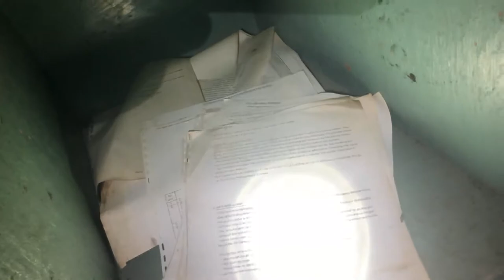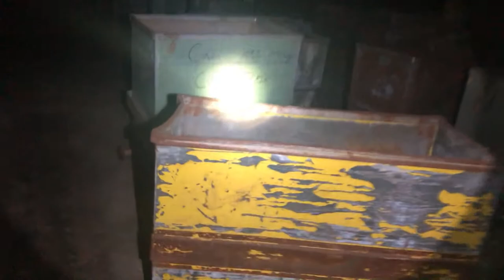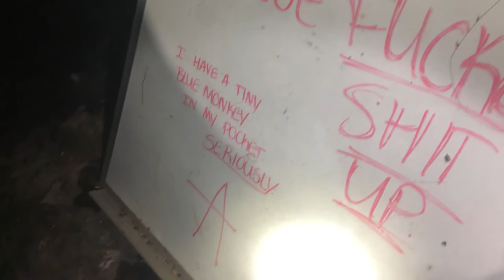Abandoned Textile Mill Exploration | They Filmed The HUNGER GAMES Here!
➤ Urban Exploration
➤ Paranormal Investigation
➤ Documentaries
➤ & More

➤  PC SPECS: I5-7300, 16GB DDR4, GeForce GTX 1050

additonal tags: horror, urban, exploration, adventure, crew, friends, survival, paranormal, ghosts, haunted sightings, broken down buildings, old history, urban history